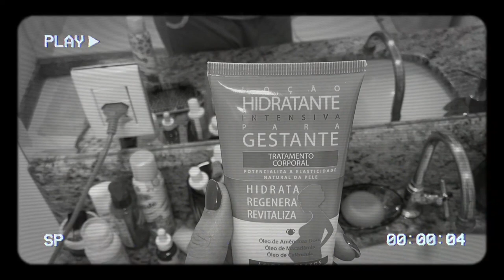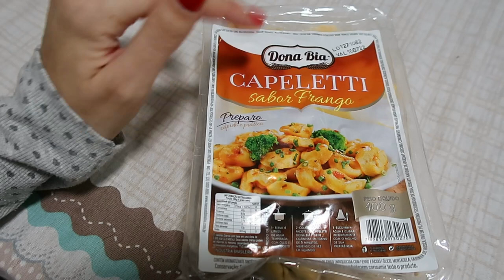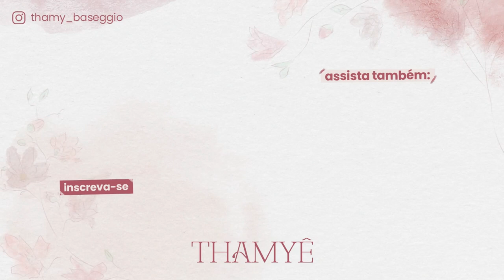SENTI A BEBÊ MEXER PELA PRIMEIRA VEZ - Thamyê Baseggio